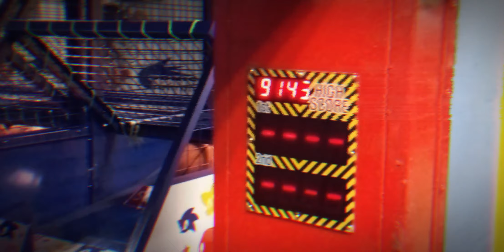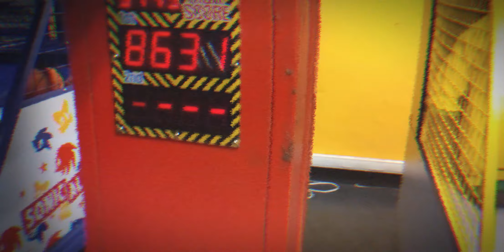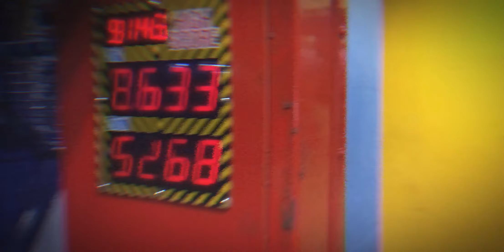Daily Vlogs S1 Ep4》w/ @Tvmper(Lil shopping And Gaming)